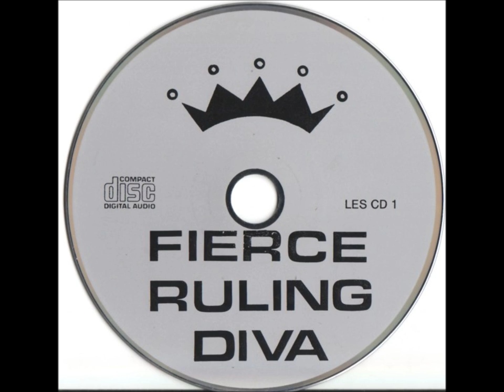FIERCE RULING DIVA - DRUG ME (1990)